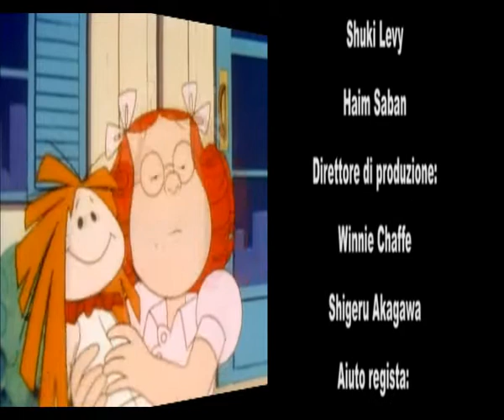Denni che combina guai - episodio 8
Con la sigla originale cantata da Santo Verduci, rivivi le avventure del simpatico Denni e dei suoi amici
La sigla originale italiana è cantata da Santo Verduci.